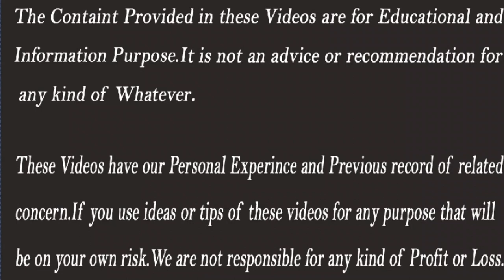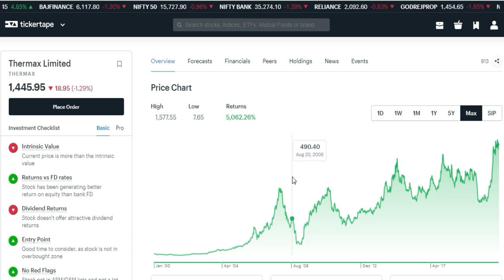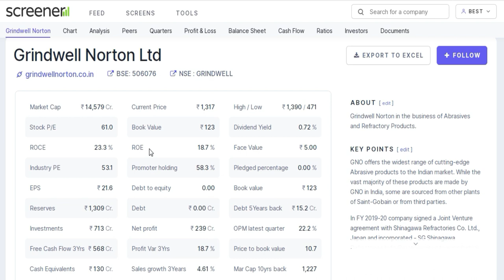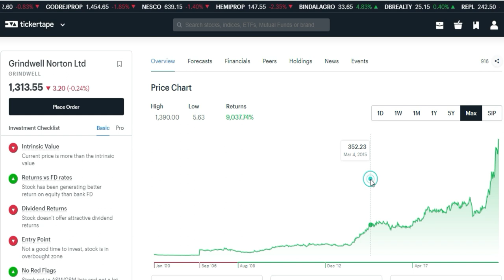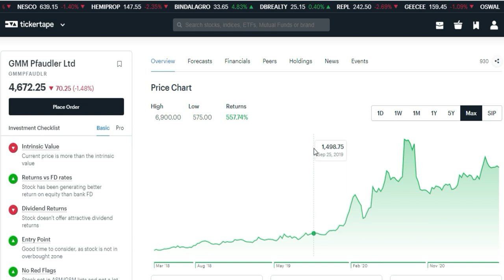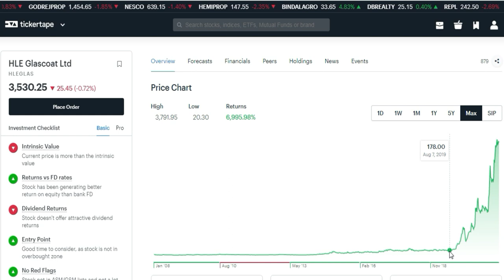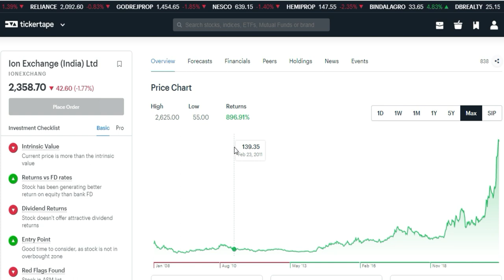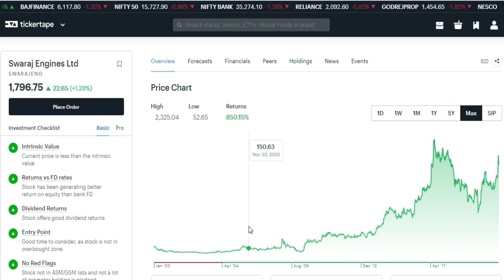Stocks for Life | Shares for Beginners | Stocks Long Term Investment | Stocks Bazaar